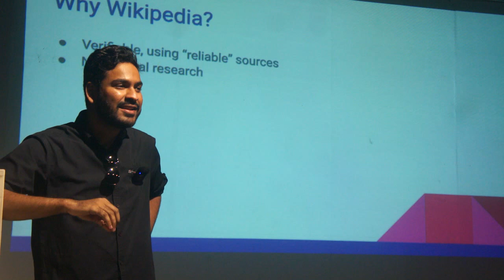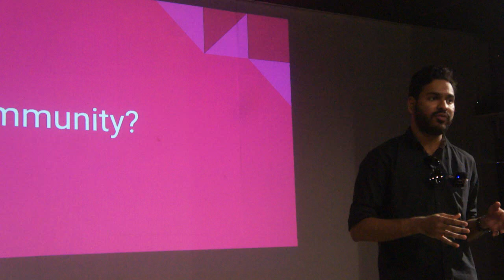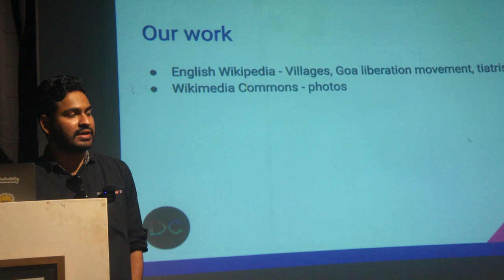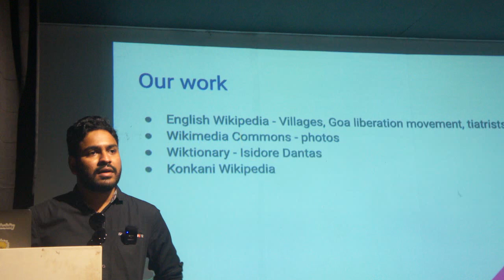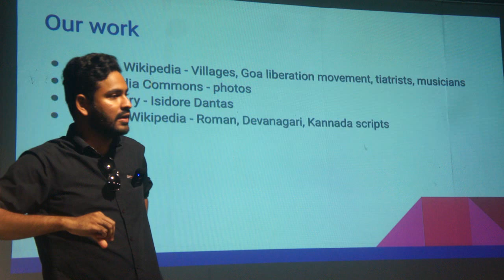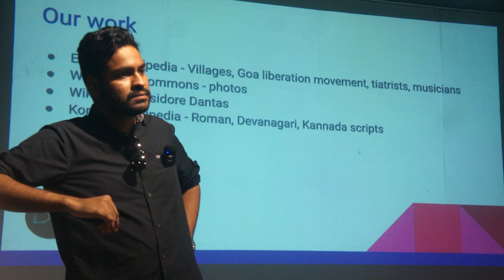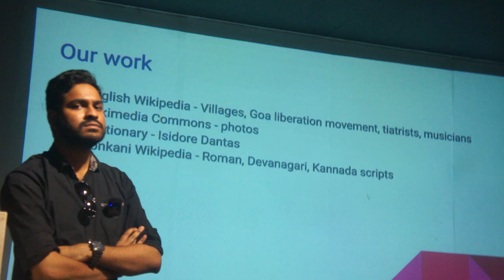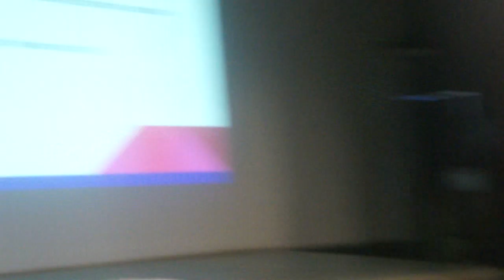Tanmay Pereira Naik, young engineer from Goa in Bengaluru, talks on the Wikipedia (2/4)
At the Museum of Goa (MOG), Sunday, Sept 22, 2024. Recorded by FN/Frederick Noronha.